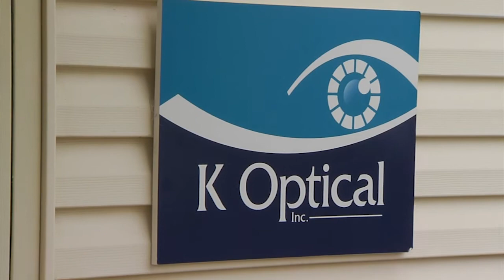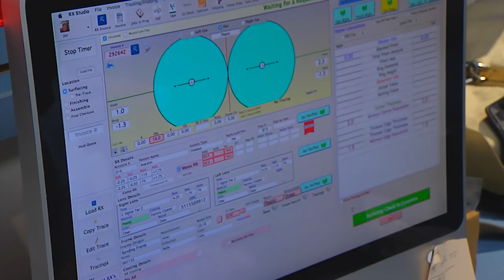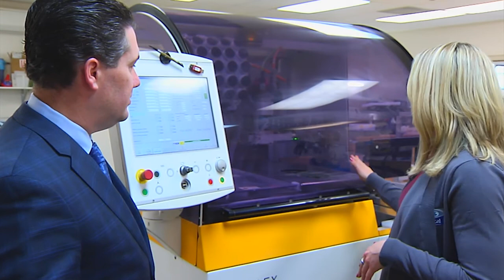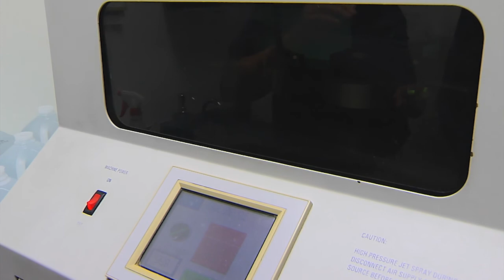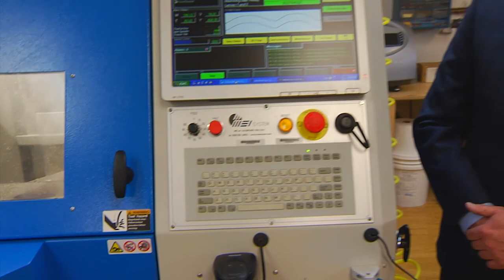Legislative Report - K Optical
Pa. State Rep. Tom Mehaffie visits K Optical in Hummelstown.  The optical shop has been a family business for more than 39 years, serves the greater Hummelstown/Hershey area and beyond.